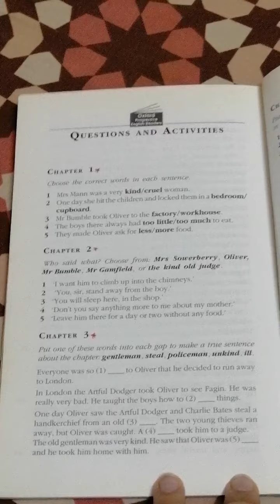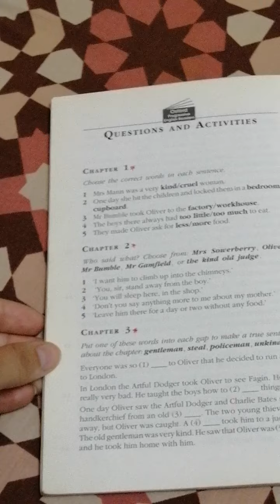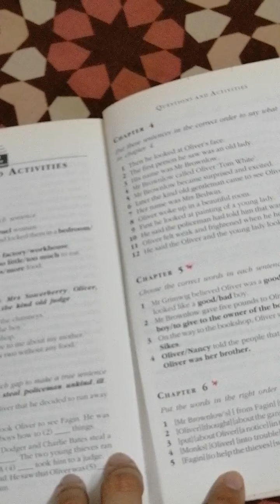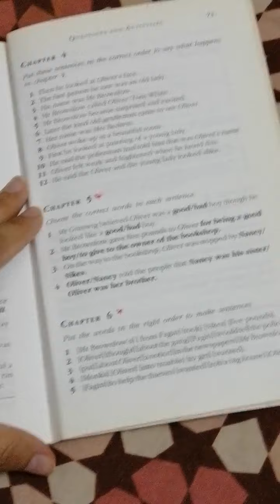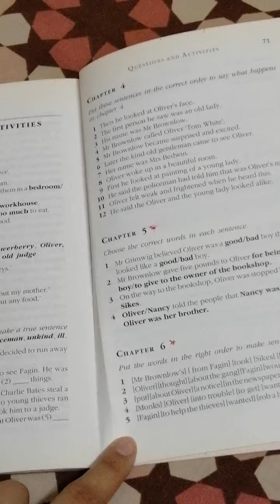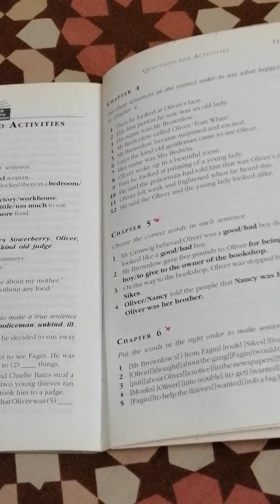Grade 5 English literature, Ms. Rabbia Amin, Lesson 18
Novel-Oliver Twist, Chapters 1 to 5 "Questions and Activities" explanation